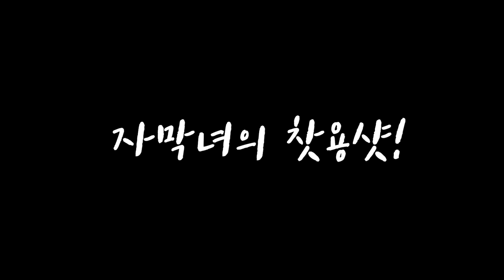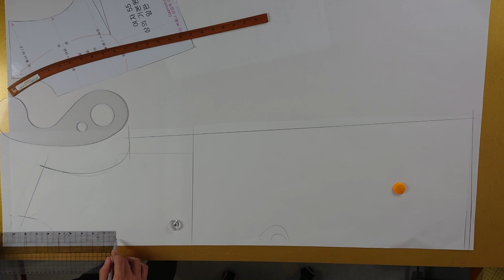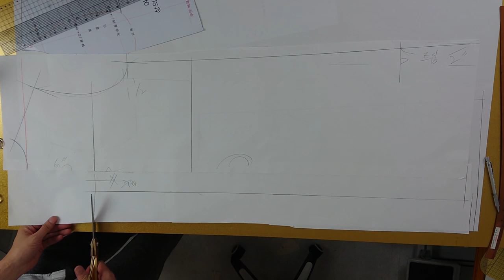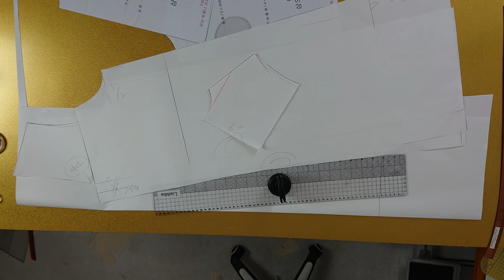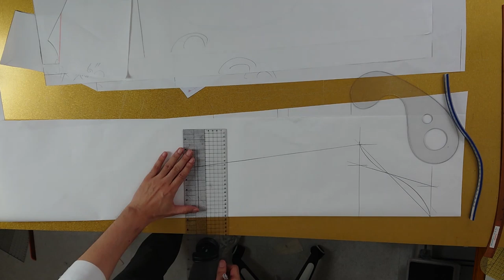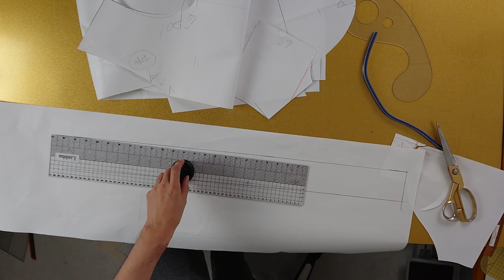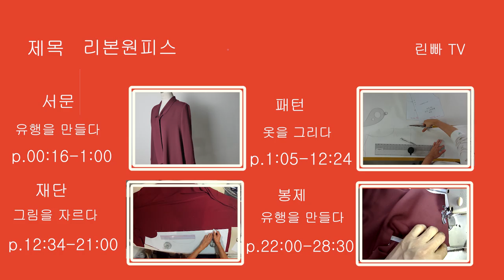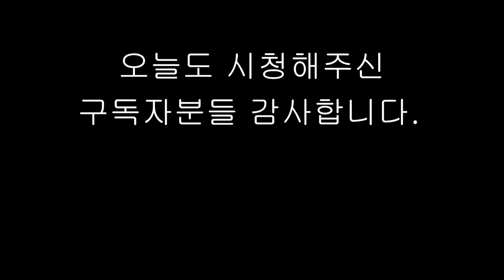[중급_옷읽어주는남자 1화 :리본카라원피스 feat.장인이 옷만드는 방법 ]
[EGGMOD]
첫 옷읽어주는남자 1편이 드디어 올라왔습니다.
기대해주시고 기다려주신 구독자분들 감사드립니다!
영상 자세히 보시면서 아! 이렇게 만드는구나 하면서
꿀팁 얻어가시구요^^ 더 노력하는 린빠가 되겠습니다~

PS.옷읽어주는 남자 에서 사용하는 원단은 에그모드 홈페이지에서
판매되고있는 원단들입니다!